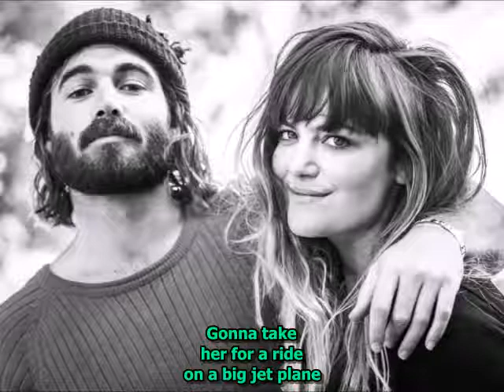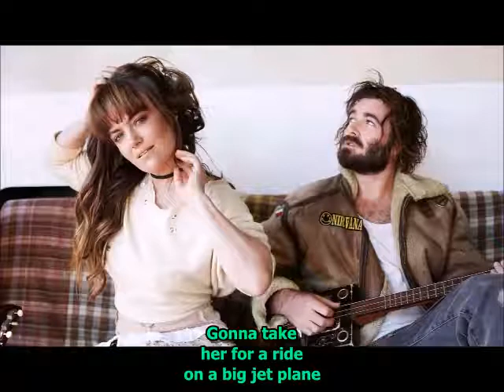Angus and Julia Stone - Big Jet Plane - paroles